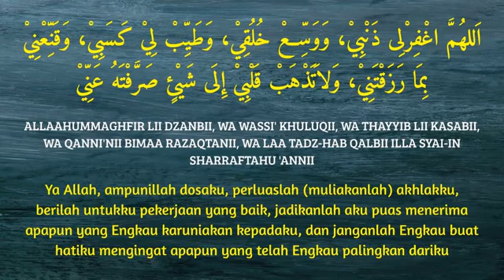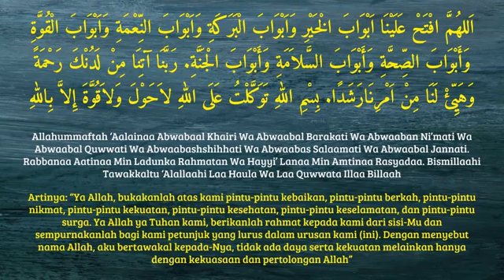Doa dan Amalan Agar Cepat Dapat Kerja Mudah Diterima Kerja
Sobat youtubu semuanya semoga selalu dalam perlindungan Allah. Kali ini kita akan mengulas Doa dan Amalan Agar Cepat Dapat Kerja  Mudah Diterima Kerja.

Semoga bisa menjadi informasi positif dan bermanfaat.